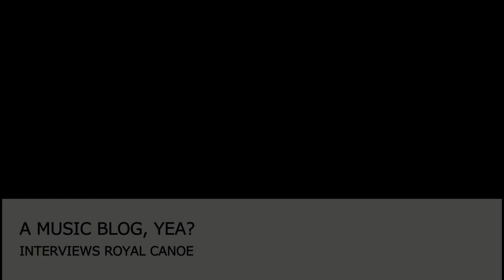Interview with Royal Canoe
Alike their music, the members of Winnipeg experimental pop sextet Royal Canoe are infectiously quirky and lively. Currently on tour with Bombay Bicycle Club, we had the opportunity of chatting with the band's Brendan Berg and Matt Peters before they hit the stage. Watch the entire interview above as we discuss their alter-egos, festivals, van seating, and going to the beach.